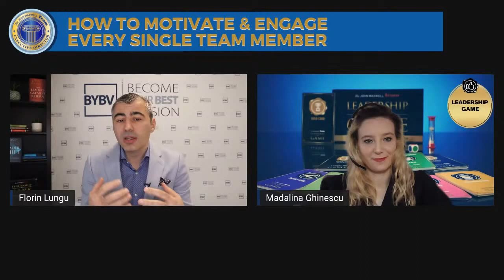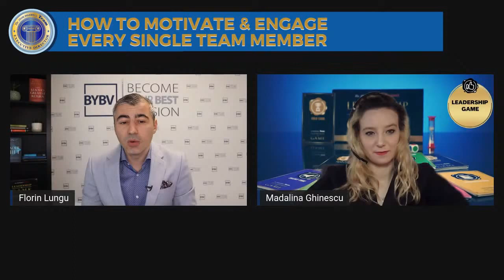HOW GREAT LEADERS MOTIVATE AND ENGAGE EVERY TEAM MEMBER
𝙈𝙖𝙣𝙖𝙜𝙚𝙧𝙨, 𝙙𝙤 𝙮𝙤𝙪 𝙠𝙣𝙤𝙬 𝙬𝙝𝙖𝙩 𝙢𝙤𝙩𝙞𝙫𝙖𝙩𝙚𝙨 𝙚𝙖𝙘𝙝 𝙤𝙛 𝙮𝙤𝙪𝙧 𝙩𝙚𝙖𝙢 𝙢𝙚𝙢𝙗𝙚𝙧𝙨?

In the next episode of the Leading on Monday show, Florin Lungu and Madalina Ghinescu will answer the most burning questions in regard to engagement and motivation and share hands-on strategies you can apply with your team right away.

So if you want to learn the answer to these questions, make sure you join then:
✔ How can a leader influence employees' behaviour?
✔ How to motivate an unmotivated team member?
✔ How to inspire your team member to build a career in their current workplace, instead of considering another job?

Hit the "Set reminder" button and join them.